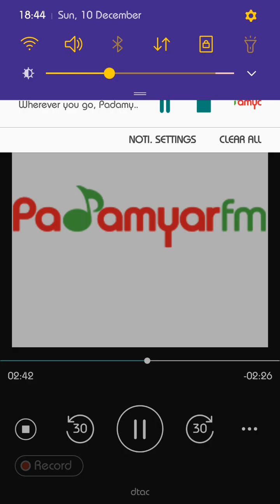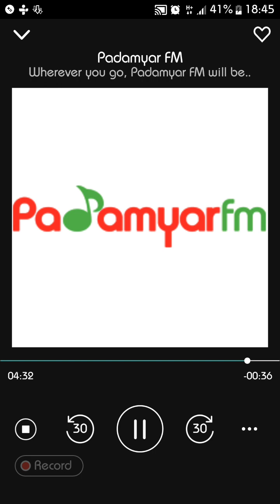တနဂၤေႏြ ႏွင့္ ၇ရက္သားသမီးမ်ားအတြက္ ပတၱျမားFM ေဗဒင္ 10 Dec 2017